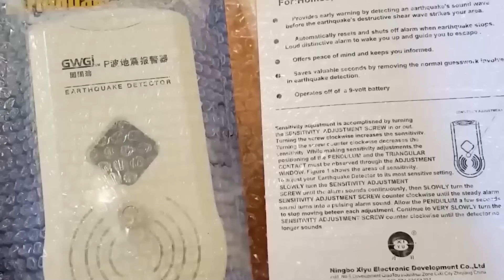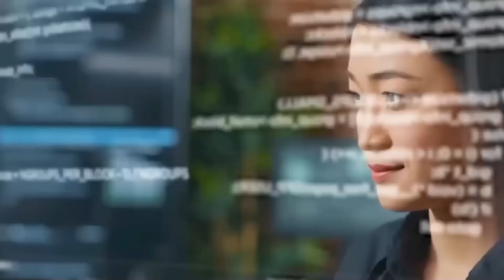Elon Musk „Amerikas schlimmste Katastrophe seit 300 Jahren steht kurz bevor!“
Willkommen zu unserer aufregenden Entdeckungsreise. Die NASA hat sich unheimlich still über eine drohende Krise verhalten, und das bringt Elon Musk auf die Palme. Elon ist für seine offene Art bekannt und hat eine geringe Toleranz für Geheimnisse, besonders wenn es um so viel geht wie hier. Es kursieren Gerüchte, dass sich 2024 ein katastrophales Ereignis ereignen wird, möglicherweise die größte Bedrohung, der Amerika seit drei Jahrhunderten ausgesetzt ist.

Während die Welt mit Konflikten und Chaos zu kämpfen hat, taucht Musk als warnender Leuchtturm auf, entschlossen, die verborgene Wahrheit zu enthüllen und uns in Sicherheit zu bringen. Aber worum handelt es sich bei dieser bevorstehenden Katastrophe genau, und welchen entscheidenden Rat hat Elon für uns, um sie zu überleben? Die Uhr tickt, und die Antworten könnten alles verändern.

00:00 Einführung
00:50 Die Ruhe vor dem Sturm Katastrophen, die sich bis 2024 anbahnen
09:35 Die bevorstehende Katastrophe – Was passiert, wenn die San-Andreas-Verwerfung bricht?
18:47 Die Folgen – Was passiert mit Amerika nach der Katastrophe?